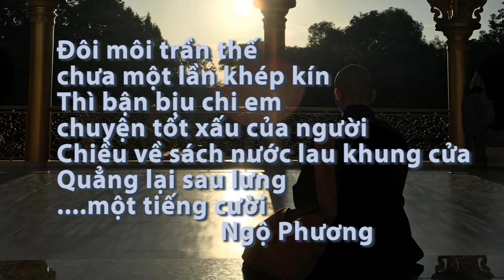CT 23: Đống phân bò | ĐĐ Thích Ngộ Phương